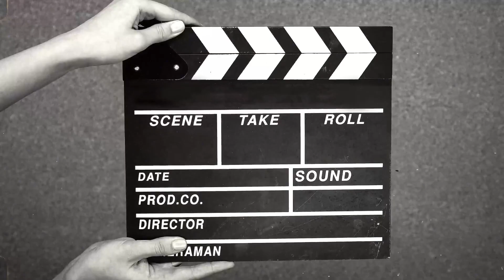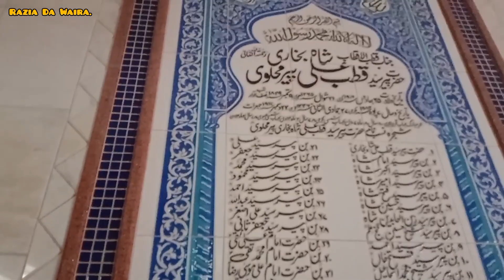Darbar Peer Syed Qutab Ali Shah|Visit Darbar|Tour Village|Razia Da Waira۔@raziadawaira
Razia Da Waira

Darbar Peer Syed Qutab Ali Shah!
Visit Darbar, Tour Village!! @raziadawaira